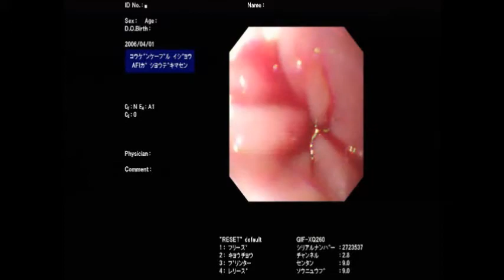Over the scope Wetzel balloon Dilation for a case of Achalasia